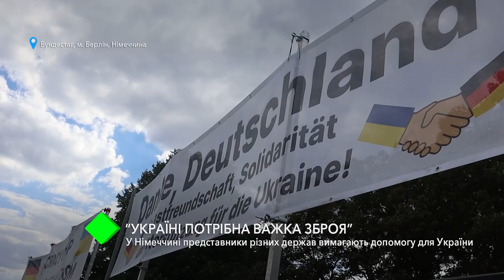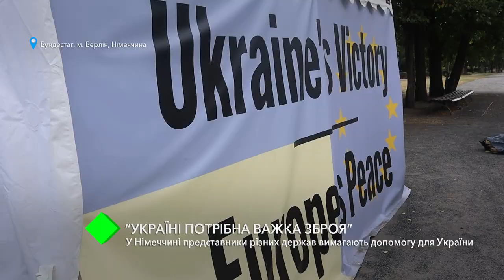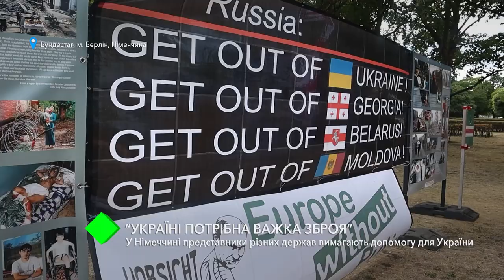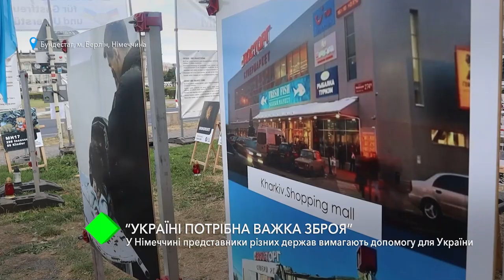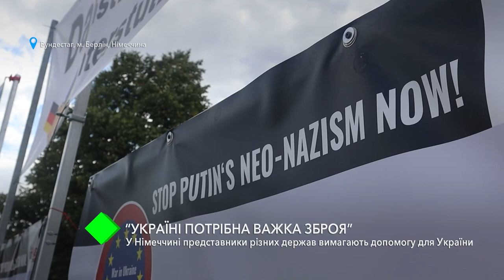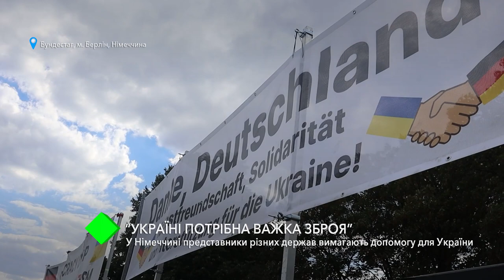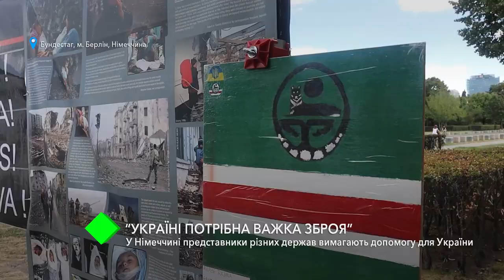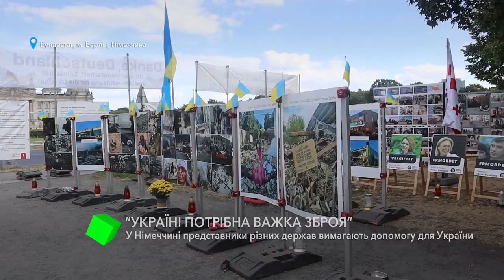"Україні потрібна важка зброя" | Дмитро Баграш, організація UnKremlin у Німеччині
Задонатити на потреби організації можна за вказаними рахунками в їхніх соцмережах.

Підтримати армію можна за допомогою додатку "Дія", "Приват24", як власним коштом так і з єПідтримки. Або ж за цим посиланням

Корисні додатки, що допоможуть зорієнтуватися як діяти під час воєнного стану